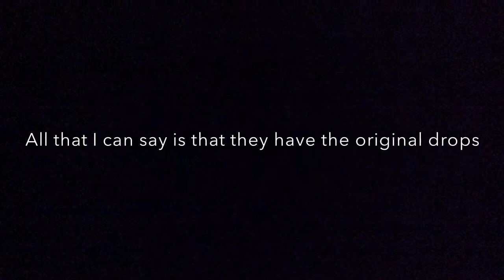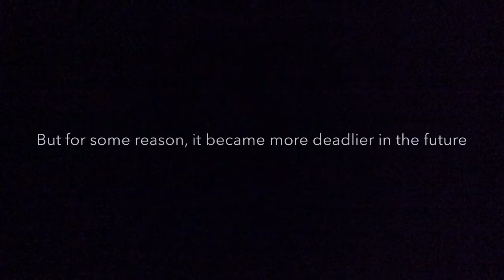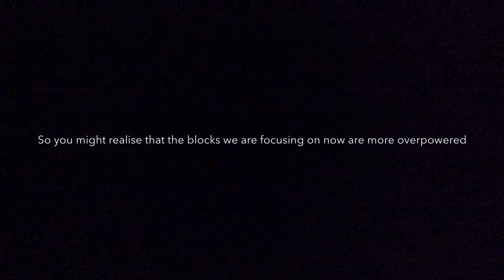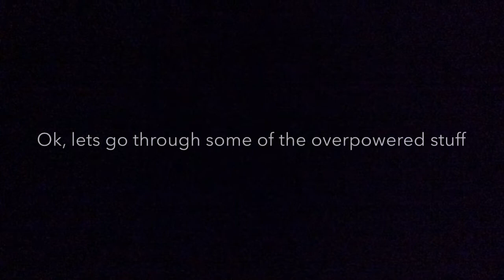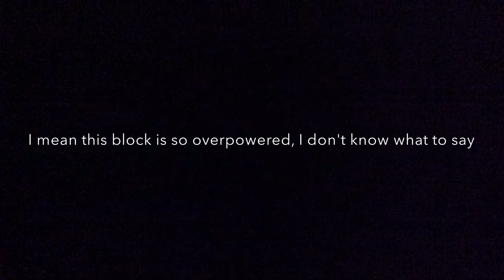Top 10 Minecraft Lucky Blocks